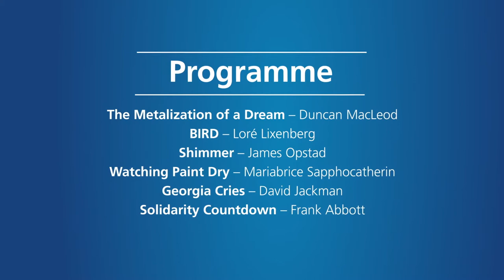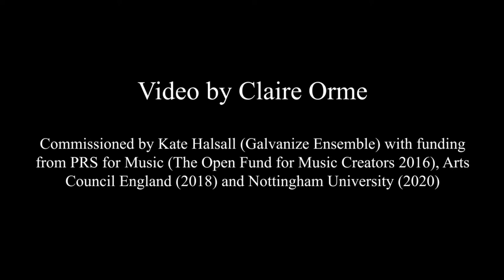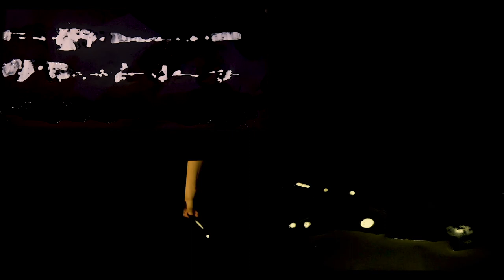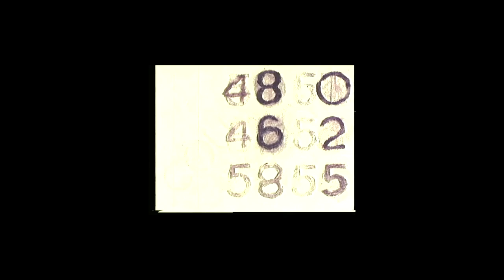After Hours – Mixed Bill | Concert | NottNOISE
Part of NottNOISE New Music Marathon, 29 November 2020.For full programme

Galvanise Ensemble (mixed ensemble):
Duncan MacLeod Metalization of a Dream
Lore Lixenberg BIRD (voice)
James Opsted Shimmer (double bass)
Mariabrice Sapphocatherin Watching Paint Dry (piano and cello)

Primary Music Group (mixed ensemble):
David Jackman Georgia Cries
Frank Abbott Solidarity Countdown

Duncan MacLeod, The Metalization of a Dream

Galvanize Ensemble, music - Performers: Joel Bell (electric guitar), Sarah Dacey (voice), Kate Halsall (piano/keys/harmonium), Phil Maguire (electronics), Stephen Hiscock (percussion)

The Metalization of a Dream is an open form sound-work responding to the dada and surrealist-inspired collages of Eduardo Paolozzi (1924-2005). Like Paolozzi’s collages, this work incorporates ‘found objects’ in this case John Taverner’s In Nomine and the writings of Gertrude Stein that are reimagined, juxtaposed and intertwined with composed and indeterminate materials alongside soundscape recordings to form an equivocal sound world. This performance features a specially commissioned video by visual artist Claire Orme, who creates an ethereal virtual stage for the Galvanize Ensemble to perform in. At first dispersed and scattered, the musicians begin to overlay and unite as they journey deeper into the composition. The colours, structure and atmosphere are a nod to Paolozzi’s collages, visually encapsulating the inspirations behind the composition.

Loré Lixenberg, BIRD
BIRD is from an ongoing cycle of pieces exploring as operatic material, birdsong, and study of bird communities and language. It is one of the first pieces I wrote for my own voice that attempts to examine the domains of narrative, form and mode of communication in contemporary operatic practice and explore alternatives. It could be seen as an aria, that takes as operatic structure the shamanistic practice of animistic spiritual metamorphosis, where the performer transforms herself through transcendental technique and hyper-extended vocals, giving the impression of singing herself into an altered state, maybe even to death. In common with Shamans, the great clowns and holy fools of film comedy Buster Keaton and Charlie Chaplin, through the interpenetration of the human and spirit world, fracture expected patterns of behaviour and BIRD also refers to these figures as a performance piece. The score is constructed of transcribed, trans mutated and recorded birdsong, alongside academic texts on avian anatomy, evolution and birdsong, and aerodynamics.

James Opstad Shimmer
This piece was originally written for double bass and electronics but is performed here in a new version for two double basses. I decided to embrace the constraint of performing at home by overdubbing the two parts. Both use double stop harmonics to explore small intervals within the harmonic series.

Mariabrice Sapphocatherin Watching Paint Dry
Watching Paint Dry is a piece in two movements for any solo performer or ensemble. The two movements of Watching Paint Dry consist of one movement of painting, followed by one movement of playing any instrument and singing a song. Watching Paint Dry is not a traditional graphic score. It is a temporal score, produced by the performers themselves. It describes density, stability, and questions techniques in a dynamic way. As the water and image sediment, these prompts can be seen as a practice towards impermanence.

Primary Music Group
This piece is builds from a set of written instructions by David Jackman for the Scratch Orchestra in 1971. The score dictates the interaction of the performers and this performance was a particularly raucous rendition of that score. It took place at Scores and Sources, a Primary Music Group concert at Nottingham Contemporary, September 2016. The recording was taken informally during the concert so there is some distortion.

Frank Abbott Solidarity Countdown (1971 and 2020)

Primary Music Group

This score was made on 16mm film in 1971 to be projected as a score for the Scratch Orchestra to perform. At the Scores and Sources concert at Nottingham Contemporary in September 2016 this version of the soundtrack was performed by the audience following instructions given to them at the concert. They did it beautifully and add to the ongoing series of recordings of Solidarity Countdown.